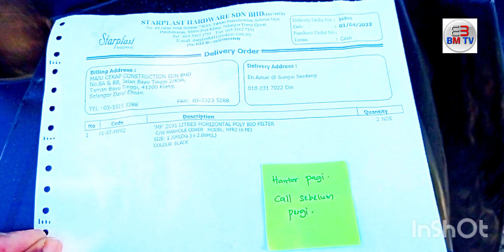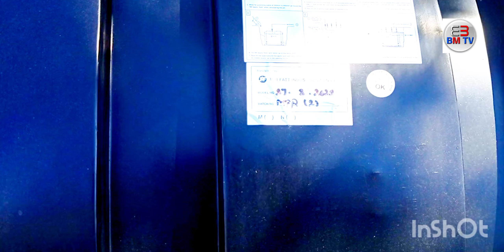(#08)সেফটি টাংকি ইনস্টল কিভাবে করবেন,How to install safety tank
How to install Safety Tank The video that I will show you today is how to install Safety Tank. Safety Tank is the main point of a house. It is not installed properly. It is a big problem in the future.  If it is not done and the pipe is attached properly then it will be seen in the future. It will fill up quickly and you will not get the benefit as you expected. So we tell you to watch our video.  Online at Citibank and see I made it.  After making it, did we first select the place and give it to us? After giving it to the US, I got stuck in Bekhudi. See, friends, let me tell you another thing, this level has to be looked at very carefully because if the level is not right, then the girls you will make are right.  You will have to give your level according to the rules that will not come in place. You will see that if you are at least 8 inches or 2 inches below from your farthest to the safety tank then your output will be faster and so you guys please watch the video and watch carefully.  Thanks for letting us know how we are installingসেফটি টাংকি ইনস্টল কিভাবে করবেন আজকে আপনাদের যে ভিডিওটি দেখাবো সেটি হল সেফটি টাংকি কিভাবে ইন্সটল করবেন দেখুন সেফটি টাংকি হল এটি একটা বাড়ির মেন একটা পয়েন্ট এটি ভালো ভাবে ইন্সটল না করা হয় ভবিষ্যতে বড় ধরনের একটা প্রবলেম হয় এবং এটা নম্বর 1 নম্বর বিষয় কারণে যদি ঠিকমত ইন্সটল না করা হয় এবং ঠিকমতো দিতে পাইপ জোড়া দেওয়া হয় ভবিষ্যতে দেখা যাবে এই দ্রুত ভরে যাবে এবং আপনি যেভাবে যে আশা করেছিলেন যে ব্যবহার করবেন সেরকম একটা সুফল পাবেন না তাই আপনাদের বলছি যে আমাদের ভিডিওটি দেখুন আমরা কিভাবে সিপিডি ইন্সটল করলাম দেখুন বন্ধুরা সম্পূর্ণ ভিডিওটি যে আমরা কিভাবে সিটি ব্যাংকে অনলাইনে এবং দেখুন আমি আমরা তৈরি করলাম । করে  তৈরি করার পরে কি এরপরে প্রথমে আমরা  জায়গা নির্বাচন করে আমারমার্কিন দিলাম মার্কিন দেওয়ার পরে বেখুদি এ গদ করলাম দেখুন বন্ধুরা আরেকটি বিষয় আপনাদেরকে জানাতে এটা লেভেল খুবই বি কেয়ারফুল ভাবে দেখতে হবে কারণ লেভেলটা যদি ঠিকমত না হয় তাহলে আপনি যে মেয়েগুলো তৈরি করবেন সেই মেয়ের হলে ঠিক মত জায়গা আসবে না সেই নিয়ম অনুযায়ী আপনার লেভেল দিতে হবে আপনি দেখবেন যে আপনার সবচেয়ে দূরের থেকে আপনি সেফটি ট্যাংকি পর্যন্ত কমসেকম 8 ইঞ্চি বা 2 ইঞ্চি নিচে থাকে তাহলে আপনার দ্রুত এবং আউটপুট যাবে তাই আপনাদের বলছি দয়া করে সবাই ভিডিওটি দেখ এবং মনোযোগ সহকারে দেখবেন তাহলে বুঝতে পারবেন যে আমরা কিভাবে ইনস্টল করছি ধন্যবাদ